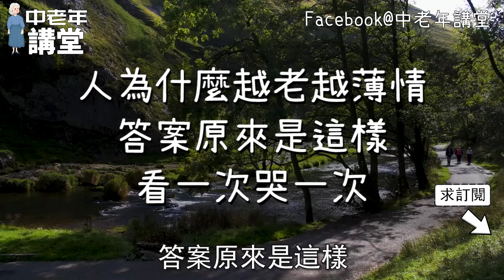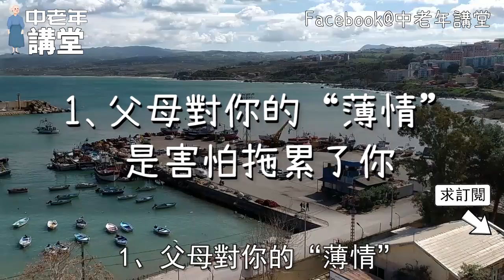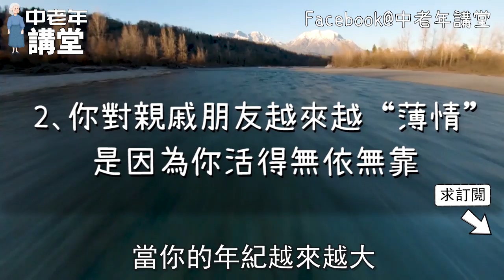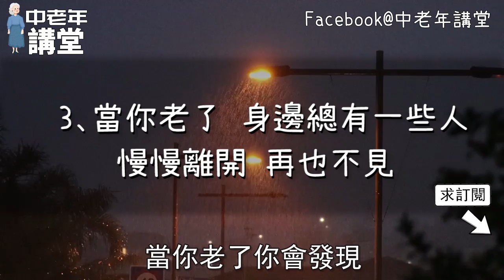人為什麼越老越薄情，答案原來是這樣，看一次哭一次！【中老年講堂】